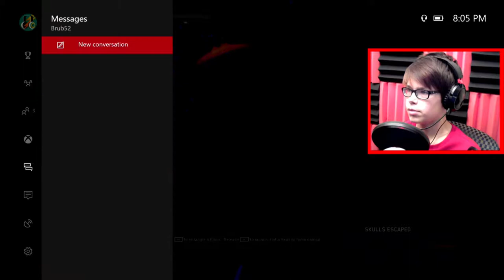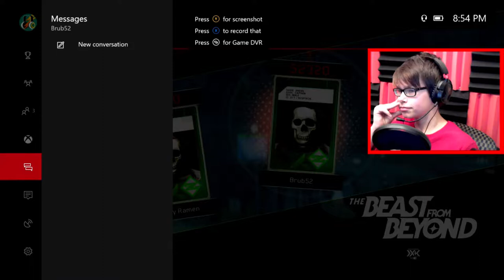BEAST FROM BEYOND Easter Egg Attempt w/ Rowdy Ramen